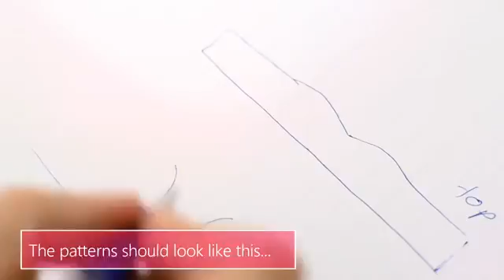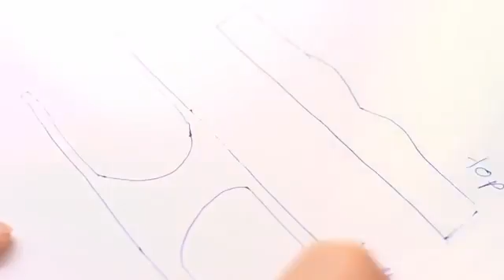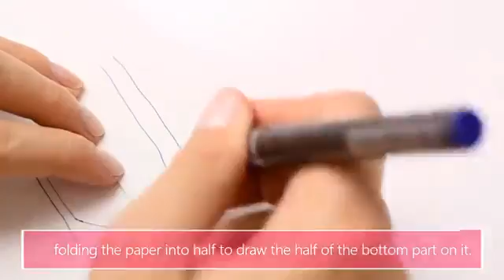Sewing tutorial-DOLL BIKINI swimsuit - pattern making & sewing YouTube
Sewing is my passion !!
in this video you will  find how to sew DOLL BIKINI  swim suit